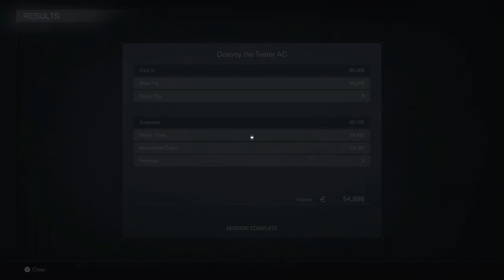Armored Core VI: Fires of Rubicon: First Time: Game Play: Part 3 (No Commentary)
Recorded on iMac
Recorded with Elgato HD60 S+
On Playstation 5